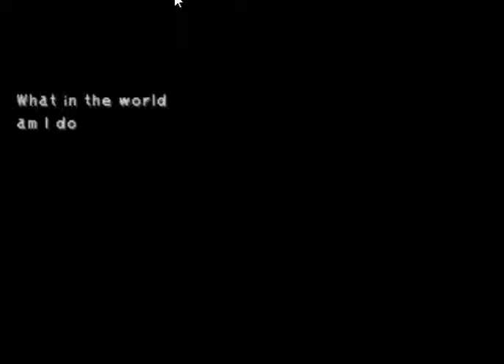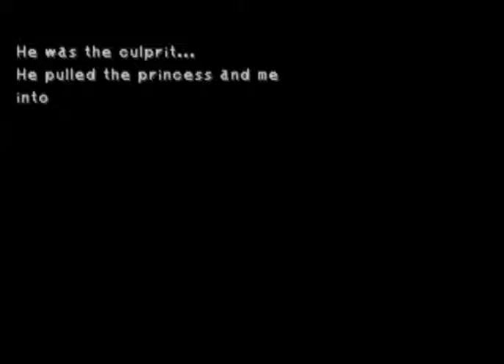Final Fantasy IX Episode 29: Do Some Stealing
We needs us a Supersoft!